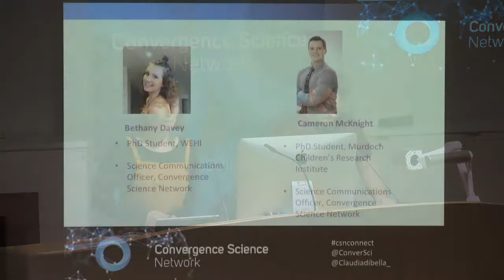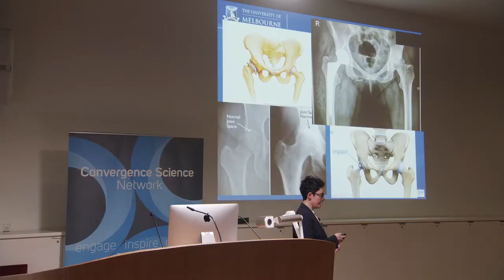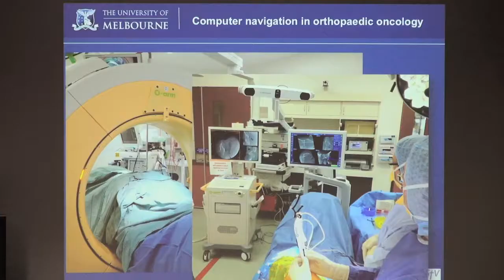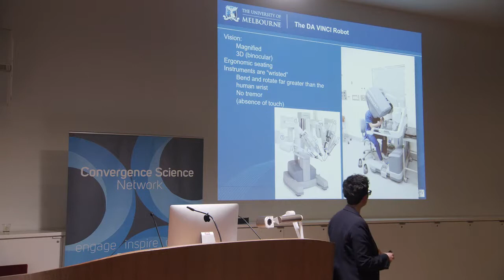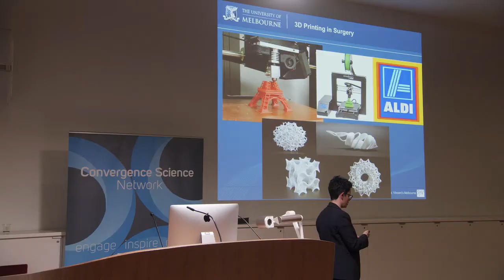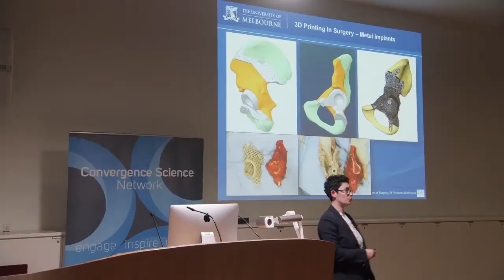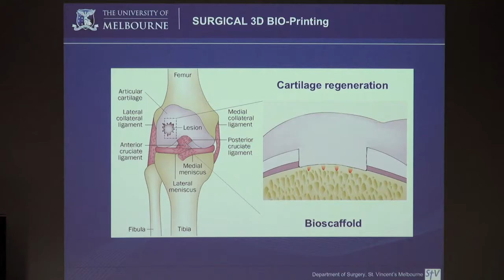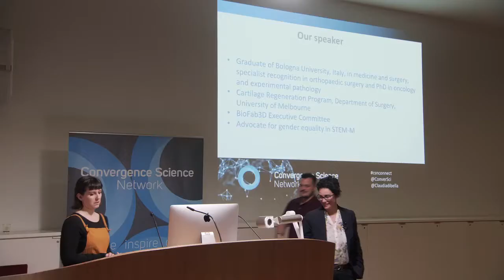Robotics and 3D printing: The new era of surgery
Presentation delivered by Dr Claudia Di Bella on 7 November 2018.